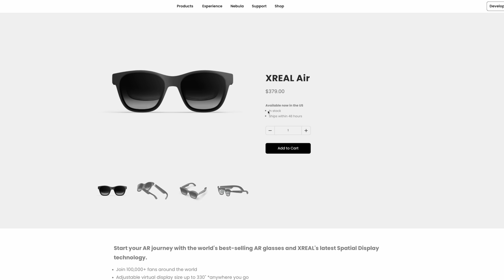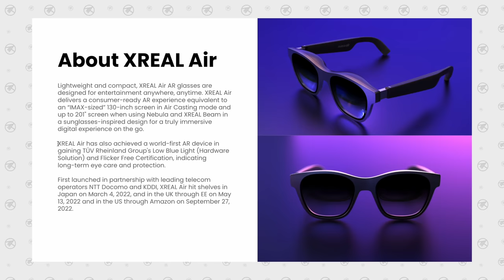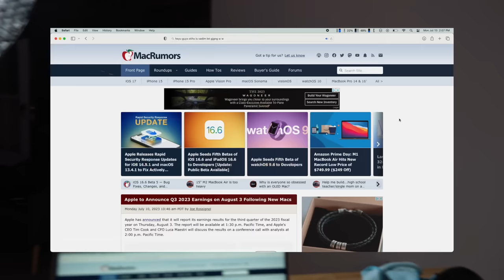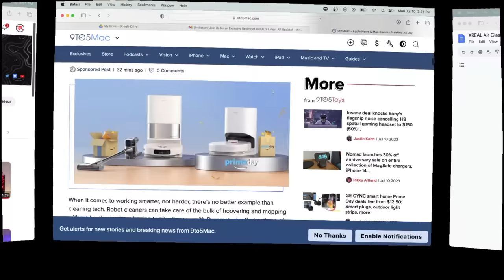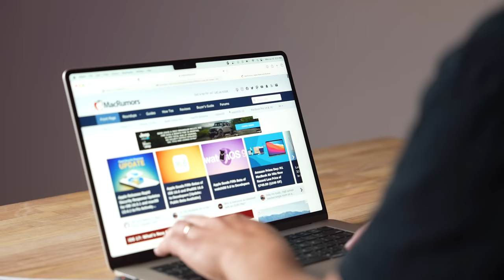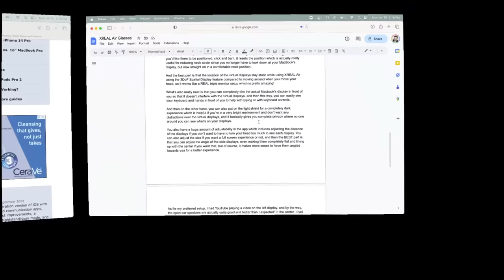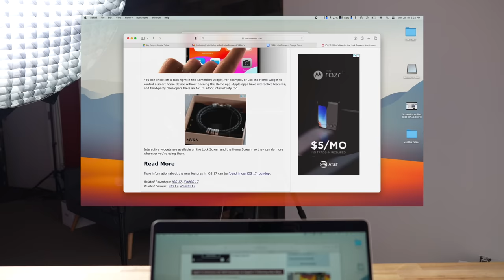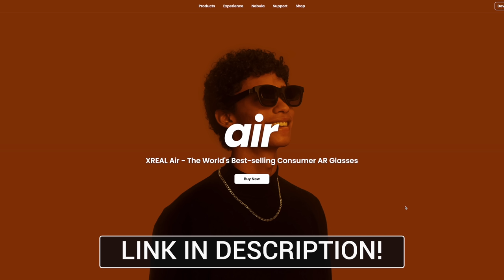Sorry, Vision Pro! XREAL Air is SHOCKINGLY Good for $379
WeTest PerfDog is what we use to test FPS. Full mobile platform performance test and analysis tool